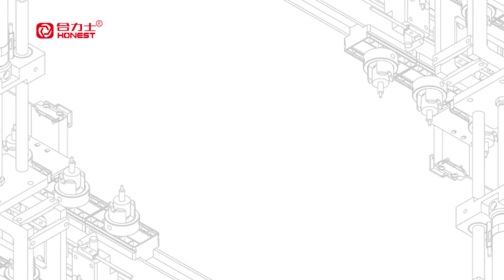Motor Rotor Production Line | Honest Automation